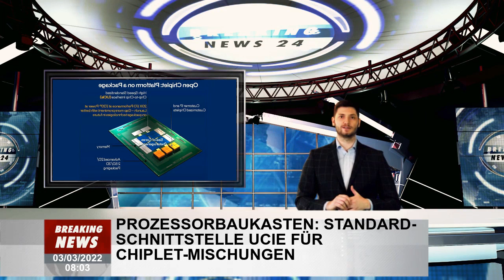Prozessor-Kit: UCIe-Standardschnittstelle für Chiplet-Hybrid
Um Chiplets unterschiedlicher Hersteller zu einem Prozessor oder Rechenbeschleuniger zu koppeln, dient die mit PCI Express (PCIe) verwandte Schnittstelle UCIe.
Industrieverbände, an denen die größten Chiphersteller beteiligt sind, haben den Standard Universal Chiplet Interconnect Express (UCIe) übernommen. Sie soll es Chipentwicklern erleichtern, Prozessoren und Computerbeschleuniger aus mehreren Chiplets verschiedener Anbieter zusammenzustellen, die in einem einzigen Gehäuse (Package) zusammenarbeiten. UCIe ist eng verwandt mit PCI Express (PCIe) und dem darauf aufbauenden Compute Express Link (CXL) zur cachekohärenten Kommunikation.

Beispielsweise erleichtert UCIe das Verpacken von CPU-Chiplets mit ARM-Kernen mit AMD-betriebenen GPU-Chiplets und Intel-FPGAs in einem gemeinsamen Gehäuse. Dies kann für Betreiber großer Rechenzentren interessant sein, die eigene Spezialprozessoren entwickelt haben (oder haben).

Obwohl UCIe eine robuste Standardschnittstelle für die Chiplet-Chiplet-Kopplung bereitstellt, lässt sie (zwangsläufig) viele Fragen offen: zum Beispiel hinsichtlich der mechanischen und thermischen Kompatibilität von Chiplets untereinander und mit ihrem jeweiligen Trägermaterialgeschlecht. Auch für die eigentliche „elektromechanische“ Kopplung von Chiplets oder Blöcken gibt es viele konkurrierende und patentierte Verfahren verschiedener Firmen: zum Beispiel Intels EMIB und Foveros und TSMCs Integrated Fan-Out (InFO) und CoWoS oder Fan-Out Chips on Substrate (FOCoS). ) ASE (OSAT: Outsourced Semiconductor Assembly & Test), der weltweit größte OSAT-Dienstleister.

UCIe löst nur einen Teil des Problems, Chiplets zu Allzweckkomponenten zusammenzubauen. (UCIE)

Die UCIe-Partner AMD, Intel, Arm, Qualcomm, Samsung, TSMC und ASE sowie die Hyperscale-Rechenzentrumsbetreiber Google Cloud, Meta (Facebook) und Microsoft streben auch eine zukünftige Zusammenarbeit bei der weiteren Spezifikation des offenen Chiplet-Ökosystems an. Dabei soll es unter anderem darum gehen, Design- und Managementfunktionen zu standardisieren.

Andere Chiplet-Programme

Die „Chipletlet“ Open Domain Specific Architecture (ODSA) ist Teil des von Meta/Facebook initiierten Open Compute Project (OCP), an dem Microsoft, Google Cloud, AMD, Arm, Intel und Samsung seit langem beteiligt sind. Diese will einen offenen Chiplet-Markt schaffen.

Das ODSA-Projekt im OCP hofft, einen offenen Markt für Chiplets zu schaffen. (OCP-ODSA)

Auch Hersteller von Chip-Entwicklungssoftware (EDA, Electronic Design Automation) wie Cadence und Synopsys arbeiten an ODSA-Projekten.

(CIW)